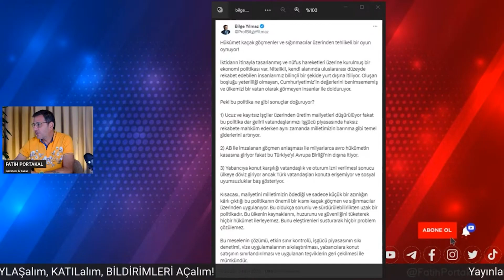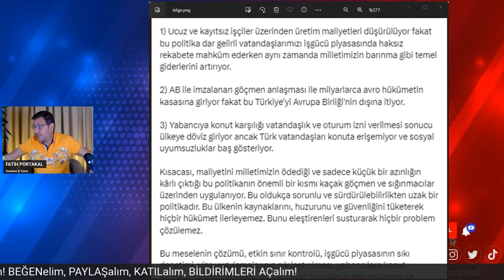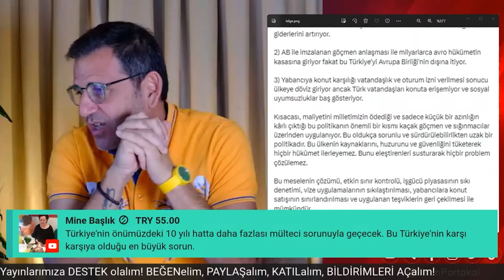Sığınmacılara Dikkat Çeken GAZETECİLER NEDEN TUTUKLANIYOR?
Twitter üzerinden haber hesaplarını yöneten bazı kişiler, geçtiğimiz günlerde gözaltına alınmıştı. Gözaltı süresi uzatılarak emniyette ifade işlemleri uzatılan haber hesabı sahipleri mahkemeye sevk edildi. Aykırı Genel Yayın Yönetmeni Batuhan Çolak, tutuklanarak cezaevine gönderildi. Detaylar Fatih Portakal ile Sözün Özü'nde...

 "BU DA OLDU! Koltuk Değnekli Şahıs Meyve Bıçağıyla “MECBURUM” DİYEREK SOYMAYA KALKIŞTI" videomuz ilginizi çektiyse göz atmak isteyebileceğiniz diğer içeriklerimiz: